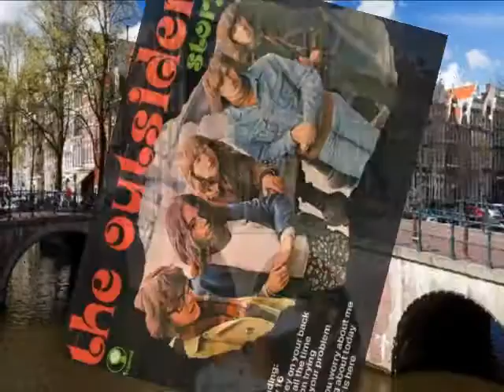The Outsiders / Keep On Trying (1966)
The Outsiders:
Amsterdamse band,opgericht in 1960 door Wally Tax ( 12jaar )
Deze nederlandse band,was actief tussen 1964 en 1969.
In het begin,werd alleen opgeteden in Amsterdam,
later gingen ze door het hele land.
De bezetting:
Ronny Splinter;  gitaar. (overl. 19 mei 2013, 65 jaar)
Appie Rammers;   basgitaar.
Leendert Busch;  drums.
Tom Krabbendam;  gitaar. (overl. 28 januari 2012, 64 jaar)
Wally Tax;       gitaar,mondharmonica,zang (overl. 10 april 2005, 57 jaar)